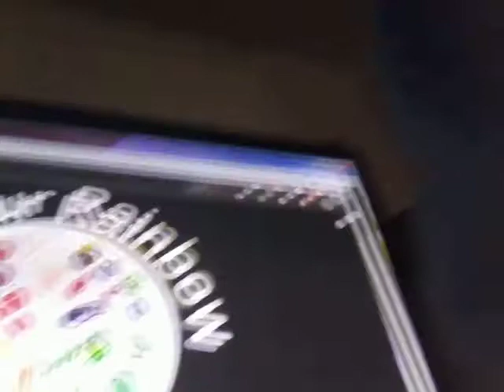Top17 helthy foods you should eat 9×9=81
Helthy food